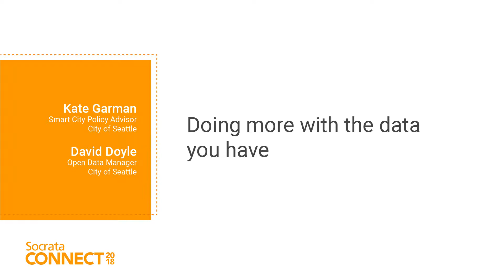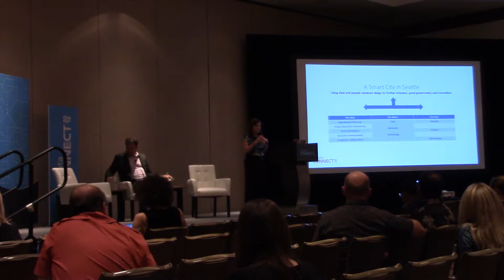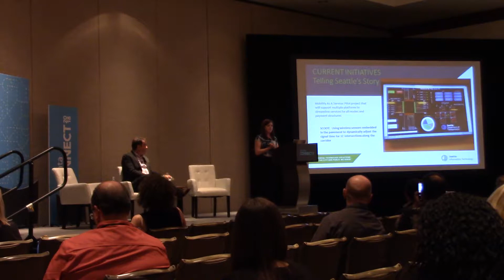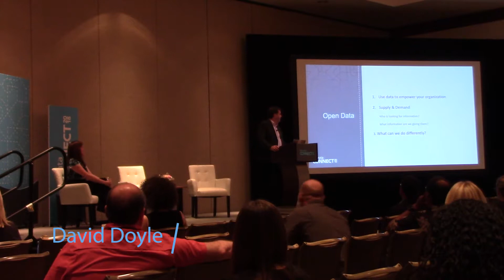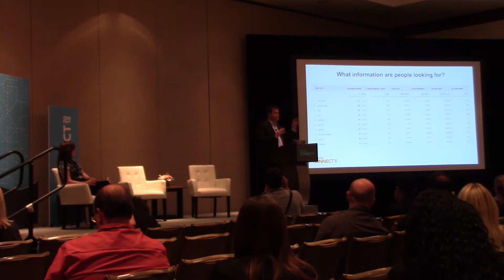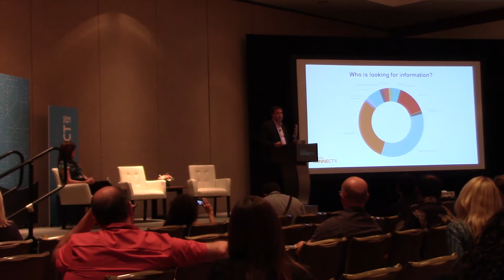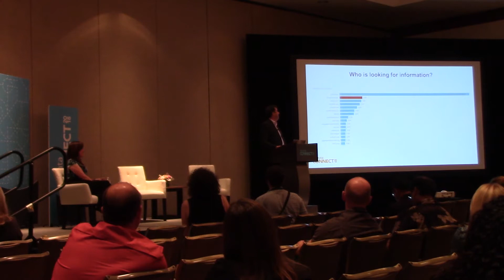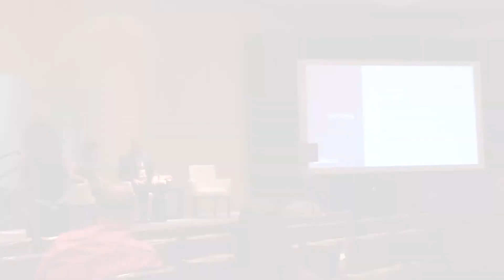The Smarter City: Focusing on the Data You Have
While new sensors can bring in useful data and spark ideas, often the data you've already collected holds solutions for your toughest problems. Hear from Seattle's Smart City Coordinator Kate Garman and Open Data Program Manager David Doyle about their work to dig into and utilize their existing data to create a smarter Seattle.